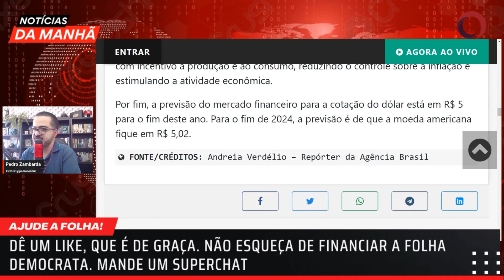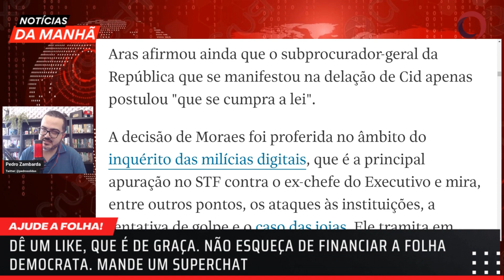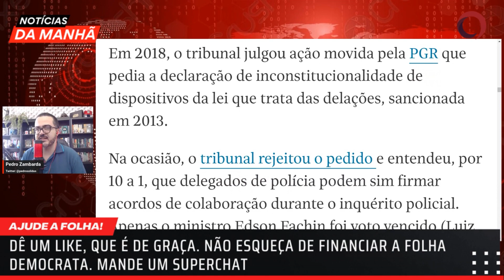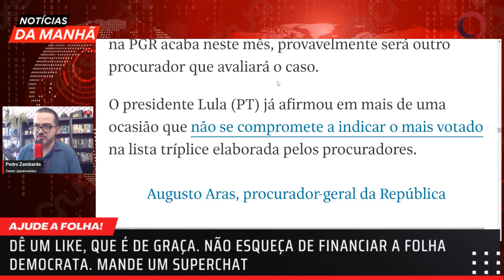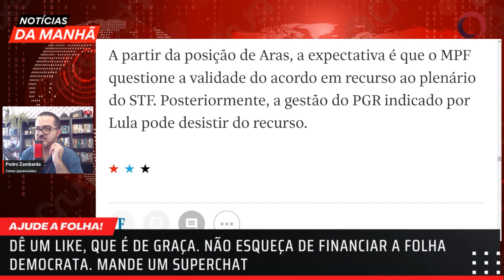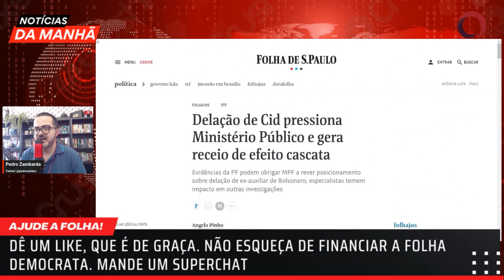Delação de CID pressiona Ministério Público e gera receio de efeito cascata